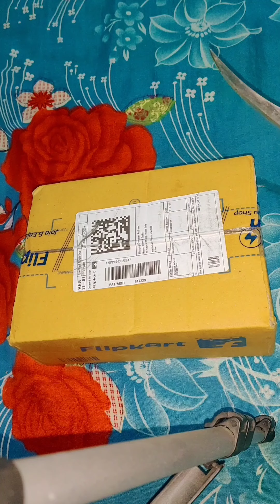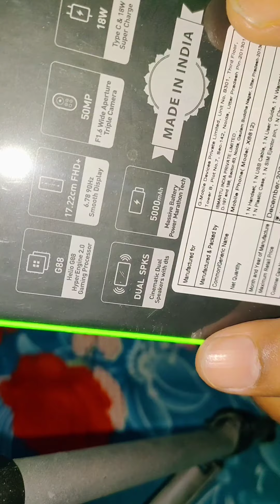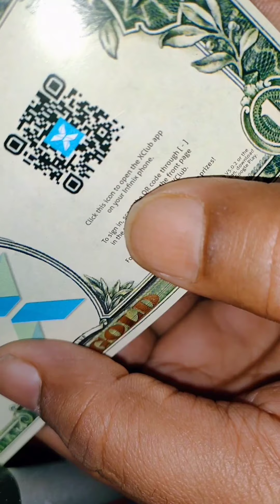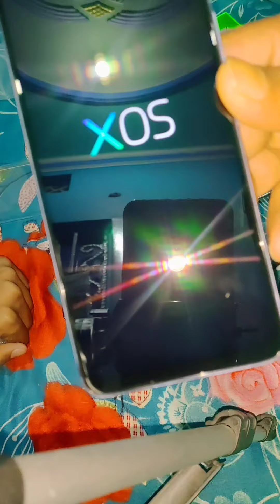Infinix Hot 11s vs Redmi 9 active comparison | Unboxing and Review | Mobile Phones Under 10000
Doston Aaj unboxing channel par aapke liye leke aaya hun comparison and unboxing jisme aap logon ke samne redmi 9 active and infinix hot 11s ke bich comparison karke bataya hun, sath hi infinix hot 11s ka Unboxing bhi kiya hun or sath hi ye batane ki koshish kiya hun ki kaun aapke liye behtar hoga or under 10,000 ke niche ye dono mobile hain

sath hi mere anya video dhekhne ke liye aap